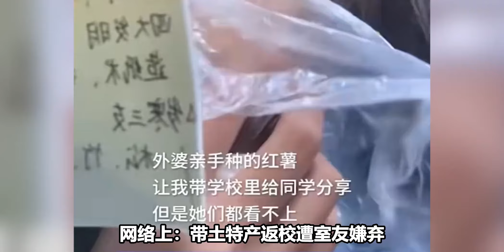往寝室带土特产，跟朝廷发赈灾粮有什么区别_ 连中药都得尝尝味！